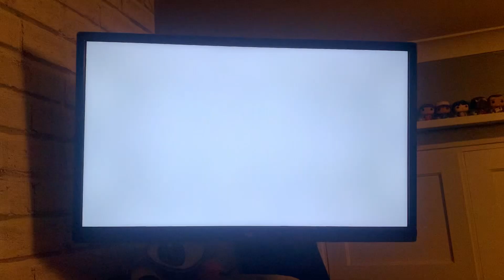Horrid Henry Gets Rich Quick UK DVD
1. Copyright Warning
2. Abbey Home Media Logo
3. Tempo Logo
4. ‘Gets Rich Quick’ DVD Menu
5. Horrid Henry Intro
6. First few seconds of the episode